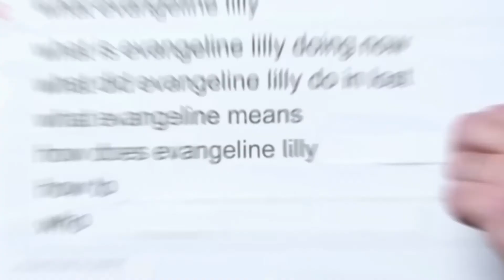Hobbit / Lord Of The Rings characters theme songs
Please note these are only my fav characters (not Thranduil tho idk what he's doing there) of course there are many that I didn't include

Characters:
Bilbo - How Far We've Come
Thorin - I See Fire
Fili - Hey Brother
Kili - The Nights
Tauriel - Free
Legolas - Hero
Thranduil - Immortals
Gandalf - Old And Wise
Galadriel - Dangerous Woman
Arwen - My Immortal
Aragorn - Hall Of Fame
Eowyn - Roar
Merry - Stressed Out
Pippin - Edge Of Night
Sam - I'll Be There For You
Frodo - Don't You Worry Child
Gollum - Ring Of Fire
Bonus: Evangeline Lilly - Ma Belle Evangeline